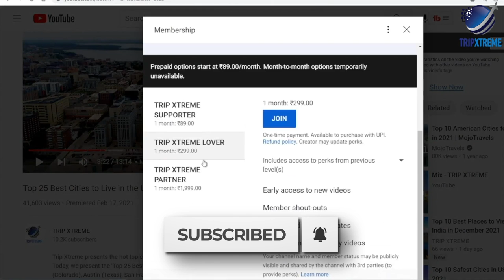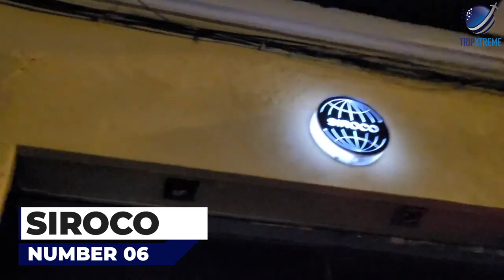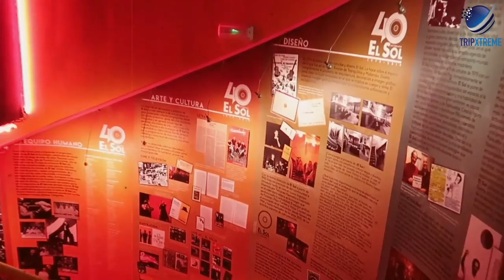Top 10 Best Nightclubs in Madrid 2024 | Spain Nightlife Guide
If you're planning a night out in Madrid and looking for the best places to party, then you're in luck! In this video, we'll take you on a tour of the top 10 best nightclubs in Madrid for 2024. From electronic dance music to Latin beats, we've got you covered with the hottest spots to dance the night away. Get ready for an unforgettable experience as we show you the best of Madrid's nightlife scene.

CHAPTERS:
0:00 Intro
0:53 #10 El Penta
1:14 #9 La Riviera
1:41 #8 Chango
2:05 #7 Wurlitzer Ballroom
2:27 #6 Siroco
2:51 #5 Costello Club
3:25 #4 El Sol
3:49 #3 Kapital
4:28 #2 Ochoymedio/Sala But
4:55 #1 Medias Puri